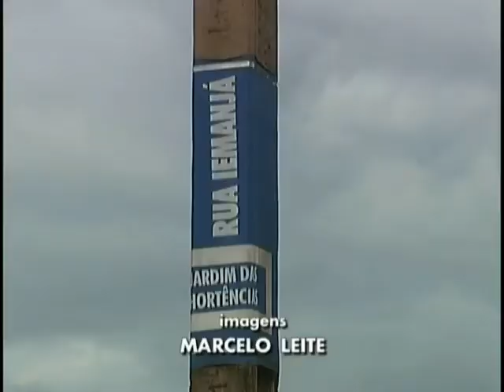Carro e moto se envolvem em acidente grave no Jardim das Hortências, na Capital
Carro e moto se envolveram em um acidente grave hoje cedo. O carro capotou e o motociclista foi parar dentro do quintal de uma casa.